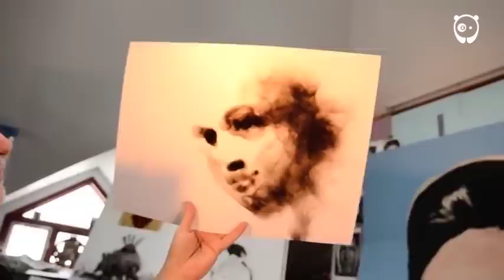Fire painting by Spazuk looks literally hot!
French-Canadian artist Steven Spazuk actually tamed fire. For the past 15 years, Spazuk has perfected a technique called fumage. He uses flames as pencils to create his breathtaking paintings. There's always an element of surprise:  a sudden blow of wind, a slight shiver of hand... That's, according to Spazuk, is the soul of his creative process that makes every piece unique.